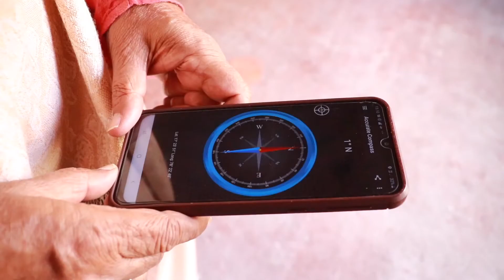ll VASTU PRAKARAM INTLO ELANTI MOKKALU PENCHUKOVACHHU ll ll danturi vastu ll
వాస్తు ప్రకారం ఇంట్లో ఎలాంటి మొక్కలు పెంచుకోవాలి. ఎలాంటి మొక్కలు పెంచుకోవాలి ఇంటికి అశుభం కలిగిస్తాయి. ఎలాంటి మొక్కలు శుభాన్ని కలిగిస్తాయి.